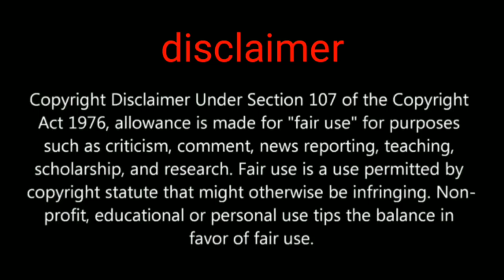Royale pass season 14 all rewards tier rewards UC purchase reward and more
Hi friends in this video we are going to show you about Pubg mobile upcoming season 14 100 level outfit red commando set vehicles skin outfits and more...

PUBGMOBILE2020
PUBG MOBILE

Daily one video all about pubg on YouTube
We are always upload news after confirm
Answer all your comment all time
Tips and tricks video all about pubg
This channel provide you all news first
 this channel is not support any hacking